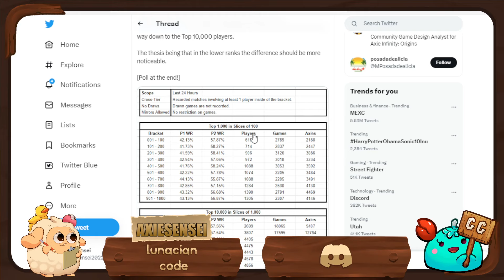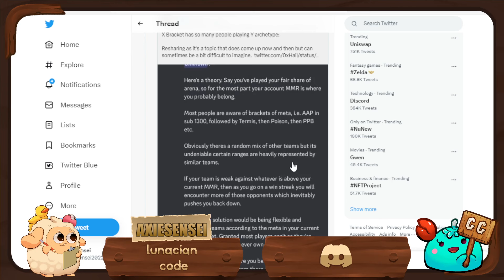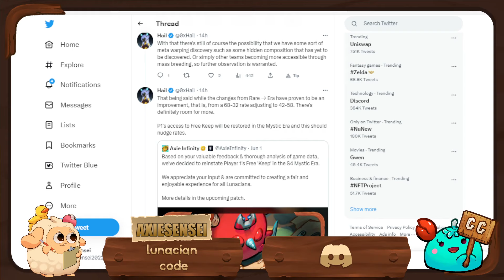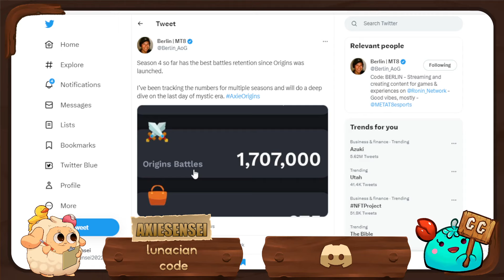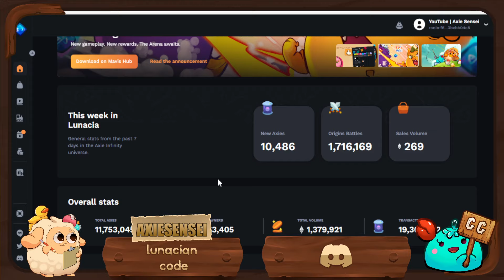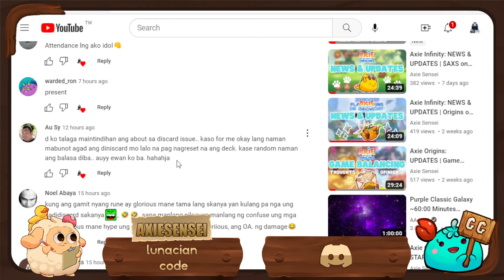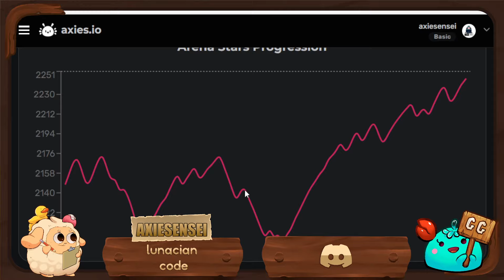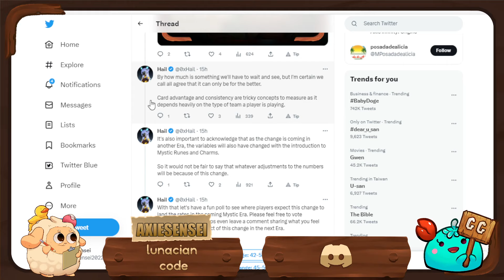Axie Origins: NEWS & UPDATES | Player 2 Data, Higer Origins Battle Retention, LB updates & More!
Yow, mga kaibigan! Axie Sensei here, an Axie Infinity Content Creator. This channel will focus on news, updates, gameplays, tutorials and strategies within the Axie Infinity universe. Chill gaming and happy grinding, everyone!